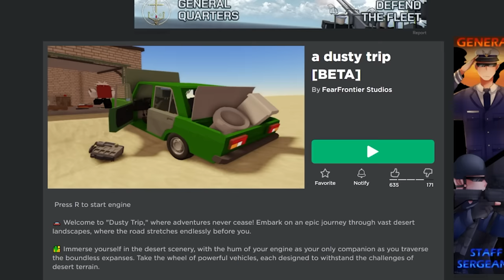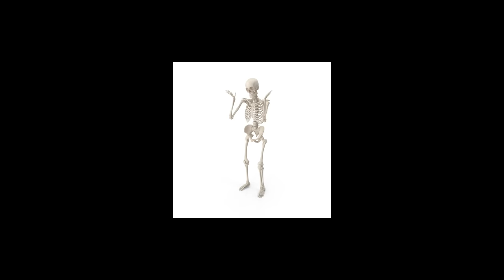ROBLOX A DUSTY TRIP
we getting dusty

►Code: sketch